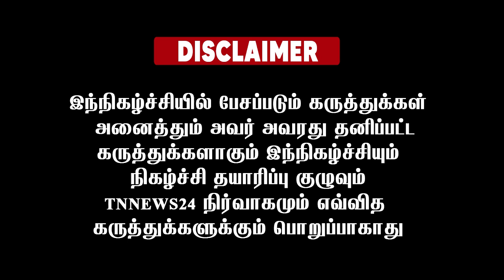திமுகவை ஓட விட்ட மாமனிதன்...! தமிழகத்திற்கு மிக பெரிய இழப்பு...விஜயகாந்த் குறித்து நெகிழ்ச்சி தகவல்